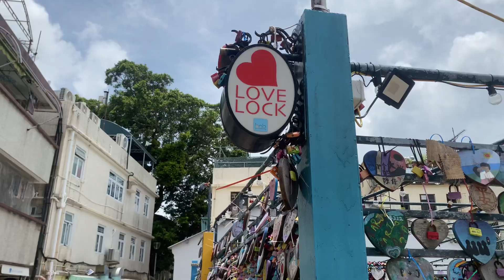Cheung chau wisata geratis Di hongkong part 3